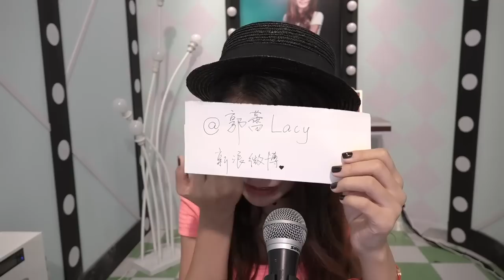《完美假期》8.28精选 郭蕾能用眼泪换来复活的机会吗 Perfect Holiday Daily Highlight：【芒果TV官方超清版】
足足哭了5分钟！郭蕾能用眼泪换来复活的机会吗？

《完美假期》是2015年芒果TV联手湖南经视重磅推出的一档真人秀节目，12位历经重重选拔的素人房客，在全封闭空间内共同生活90天，每周将有一人退房。芒果TV全时、全景、多机位不间断直播！完美大片每周日上线点播！每周一期带你看透完美假期，错过直播也不必担心，168小时完美别墅的精华内容，直播中被隐藏的绝密采访，房客们平静下的暗潮涌动，完美大片通通囊括，生活大片远比电视剧精彩！真实游戏，等你来看！
The Perfect Holiday is a brand new variety show, presented by Mango TV exclusive. 12 guests, 24/7 live broadcast, life is far more interesting than you expect.

芒果TV《完美假期》每日精选播放列表 Perfect Holiday Daily Highlight